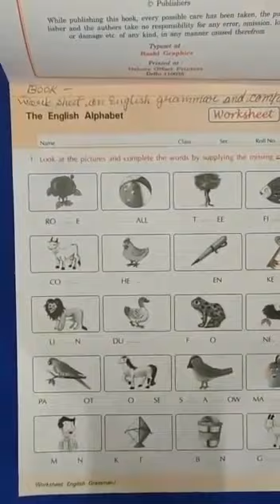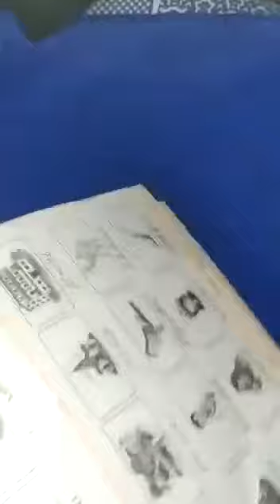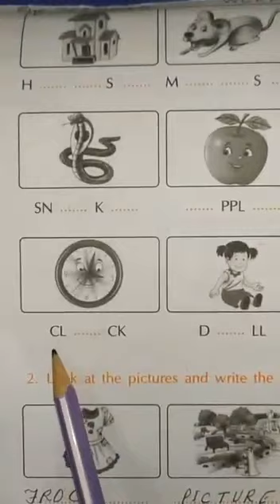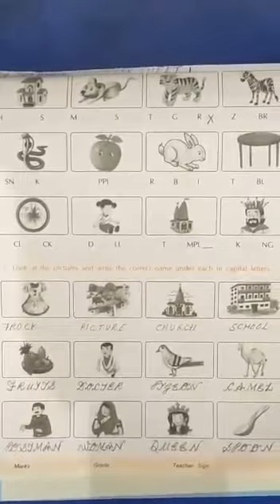15/05/2020 Class 1 English Language Worksheet Video No 2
Class 1 English Language